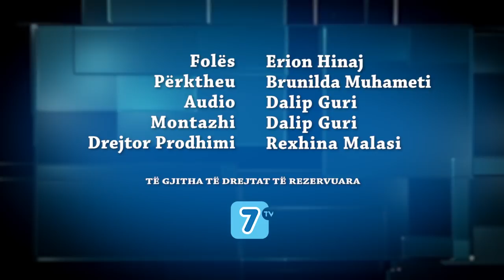Dr. Charles Stanley - A eshte Jezus Krishti Zot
Kush thoni ju se është Jezus Krishti? Nëse Jezus Krishti nuk është Zoti, ne jemi të pashpresë dhe pa rrugëdalje në këtë jetë. Por Jezusi është Zot. Gjithçka që Ai tha, gjithçka që bëri ka rezultuar në falje të mëkateve tona, në dhuratën e jetës së përjetshme dhe parajsa është shtëpia jonë.